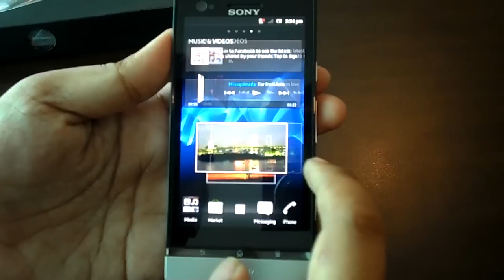Pandang Pertama : Sony Xperia P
Peranti terbaru daripada Sony Mobile, membawakan skrin seluas 4.0-inci, kamera 8-megapixel,ruangan storan terbina 16GB, cip pemprosesa 1GHz Cortex A-9, dan 1GB RAM. Dijana menggunakan Android 2.3 Gingerbread.